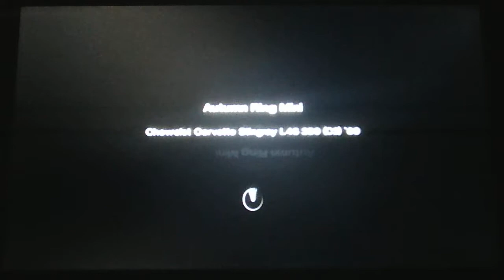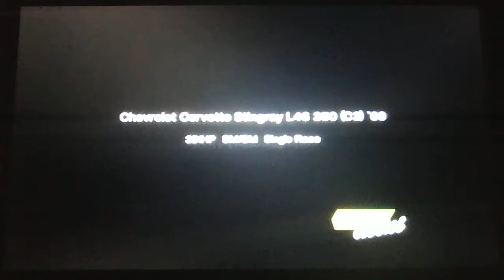Gran Turismo4 Race23